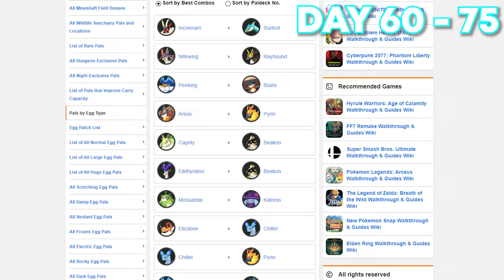I PLAYED PALWORLD for 100 DAYS! - 46+ Hours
In this video I played palworld for 100 ingame days.

More about Palworld (from Steam):

Q. What kind of game is this?

A. In this game, you can peacefully live alongside mysterious creatures known as Pals or risk your life to drive off a ruthless poaching syndicate.

Pals can be used to fight, or they can be made to work on farms or factories.
You can even sell them or eat them!

Survival
In a harsh environment where food is scarce and vicious poachers roam, danger waits around every corner. To survive, you must tread carefully and make difficult choices...even if that means eating your own Pals when the time comes.

Mounts & Exploration
Pals can be mounted to traverse the land, sea and sky—allowing you to traverse all kinds of environment as you explore the world.

Building Structures
Want to build a pyramid? Put an army of Pals on the job. Don't worry; there are no labor laws for Pals.

Production
Make use of Pals and their skills to make fire, generate electricity, or mine ore so that you can live a life of comfort.

Farming
Some Pals are good at planting seeds, while others are skilled at watering or harvesting crops. Work together with your Pals to create an idyllic farmstead.

Factories & Automation
Letting Pals do the work is the key to automation. Build a factory, place a Pal in it, and they'll keep working as long as they're fed—until they're dead, that is.

Dungeon Exploration
With Pals on your side you can tackle even the most dangerous areas. When the time comes, you might have to sacrifice one to save your skin. They'll protect your life—even if it costs their own.

Breeding & Genetics
Breed a Pal and it will inherit the characteristics of its parents. Combine rare pals to create the strongest Pal of them all!

Poaching & Crime
Endangered Pals live in wildlife sanctuaries. Sneak in and capture rare Pals to get rich quick! It's not a crime if you don't get caught, after all.

Multiplayer
Multiplayer is supported, so invite a friend and go on an adventure together! And of course you can battle your friends and trade Pals, too.

In online co-op play mode, up to 4 players can play together.
Additionally, a dedicated server can allow up to 32 players to play together.